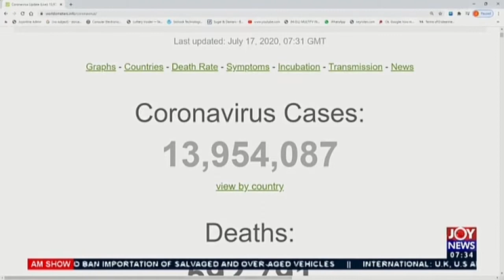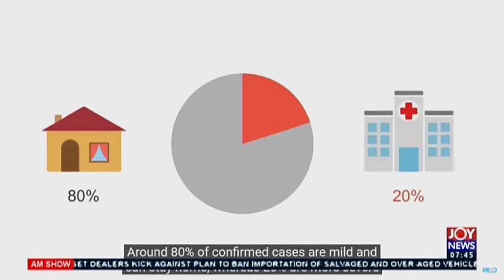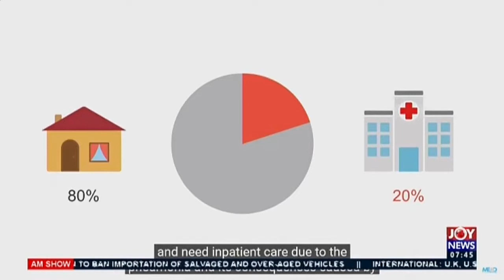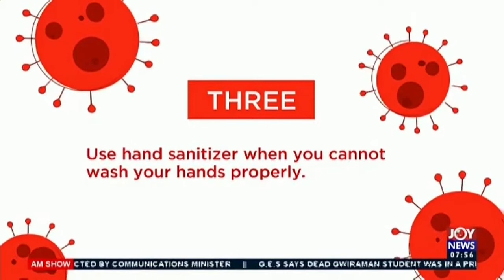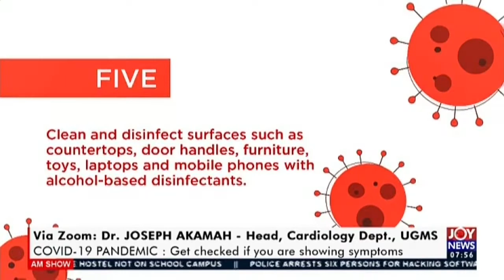DOs and DON’Ts after Covid-19 recovery - AM Show on JoyNews (17-7-20)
Let’s try our best to test because it could be something else – Dr. Akamah